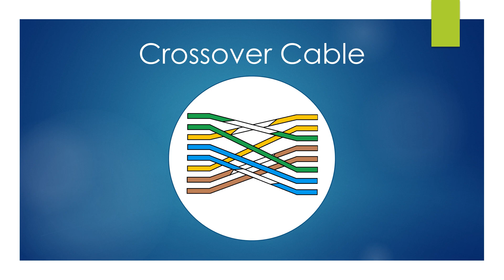What Are 'Straight Through' UTP Cables?